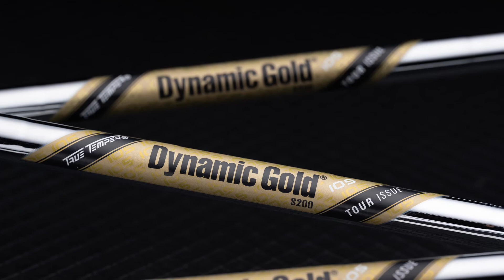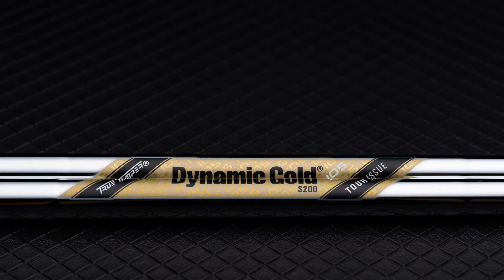미우라 아이언 CB301 아들에게 샤프트 교체와 MOI 매칭을 선물하다 : 다이나믹골드 105 S200 투어이슈